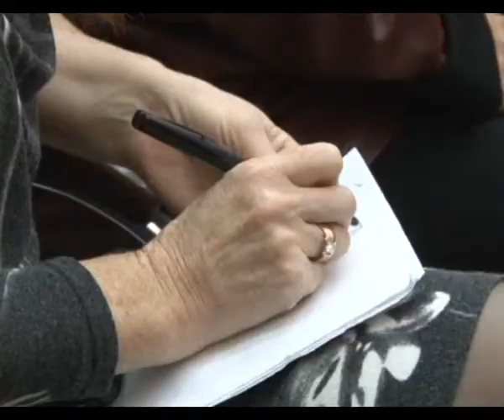Мэр Анапы провёл выездное планерное совещание в Джигинке